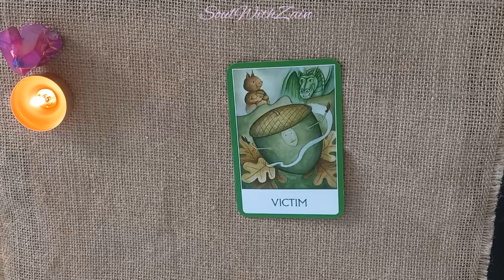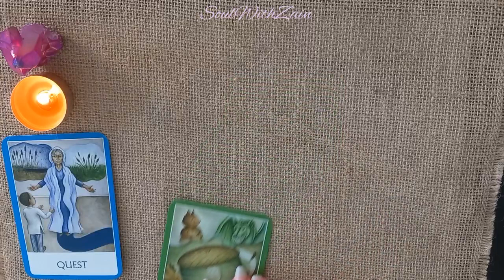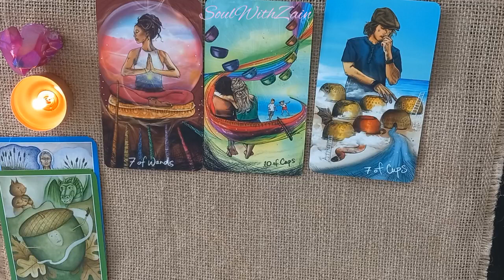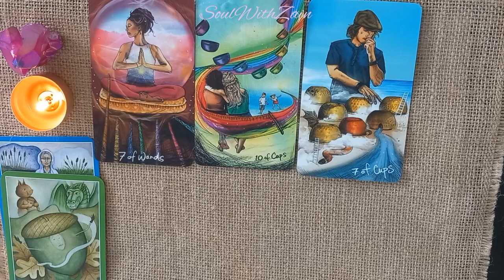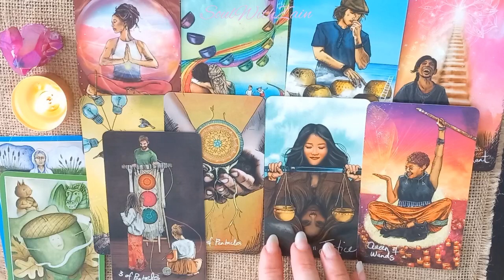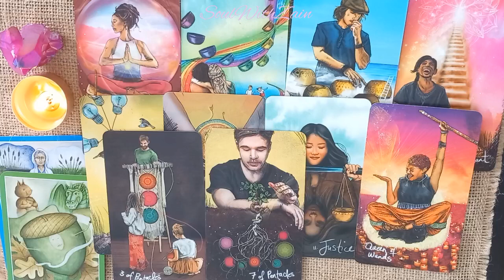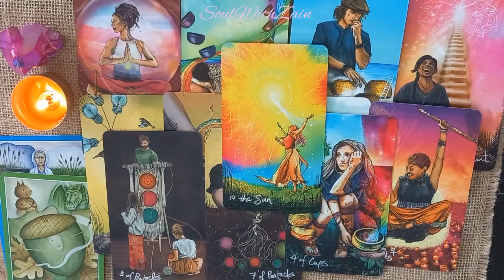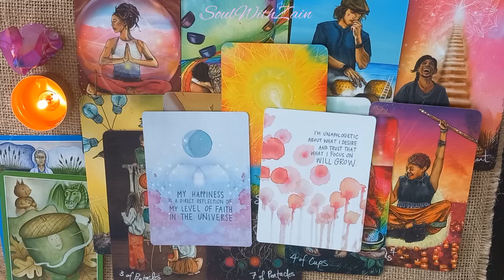Scorpio All Pl’ments - Getting Knudges? A destined path 😍- End Aug’ (or next 10 days Timeless)✨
Hi Scorpio, welcome to your reading. Please do check your sun, moon, rising sign of the readings.

Check your August reading 😍
Also all your latest readings & messages, which majority are timeless.

Love & light💫
Zain